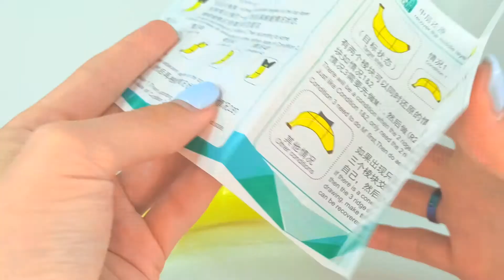Головоломка кубик Рубика Банан Головоломка Банан Fanxin Banana cube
Встречайте шейпмод от FanXin в виде Банана. Эта головоломка относится к "фруктовой серии" бренда Фанксин. Замечательный визуал, подача и качество сборки вкупе с приятной стоимостью шейпмода (то есть головоломки, теряющей форму) - то, что нужно для поднятия настроения любому куберу и коллекционеру. Банан - это шейпмод кубика Рубика. Суть сборки в том, чтобы из хаоса, торчащего в разные стороны, собрать цельное и правильный банан . Рекомендуем всем любителям и ценителям оригинальных подарков и увлекающимся коллекционерам.